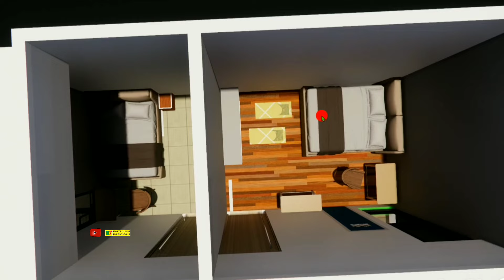Rumah Hemat tanpa Utang ukuran 8x9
Desain Rumah hemat murah

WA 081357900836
Tanya2 juga boleh, jangan sungkan sungkan, santai aja kayak di pantai
wassalamualaikum.
Salam M7